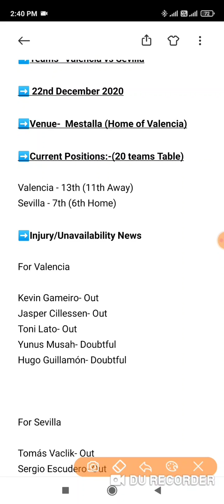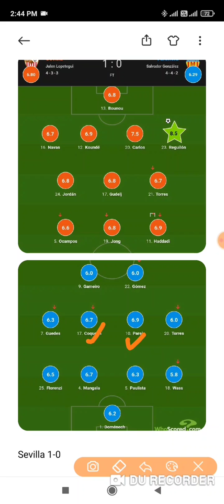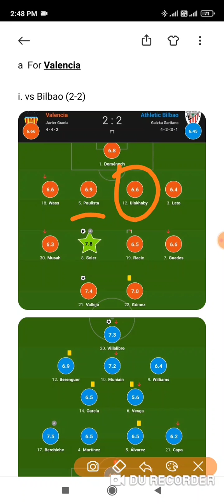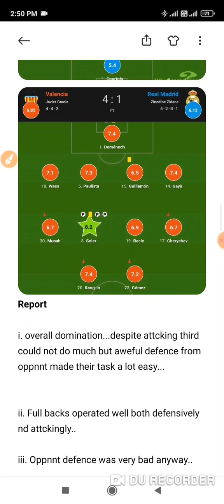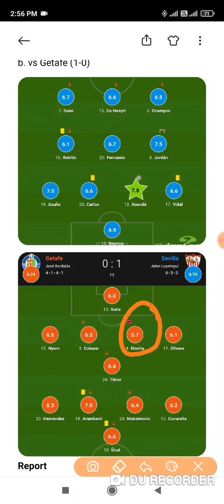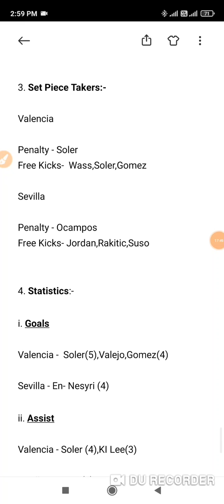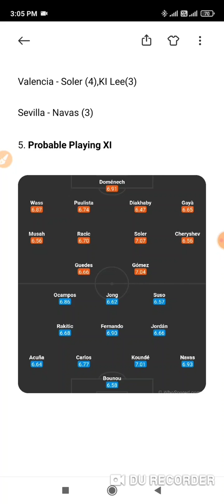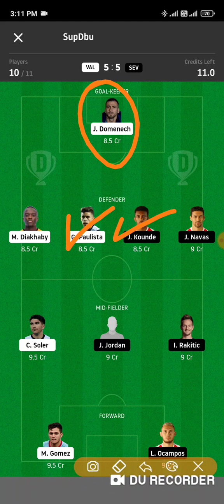VAL vs SEV | VAL vs SEV Dream 11 Football Team | VAL vs SEV Team News + Stats | VAL vs SEV Teams